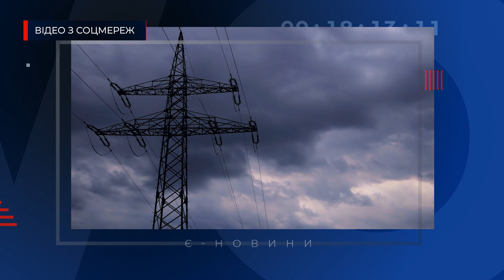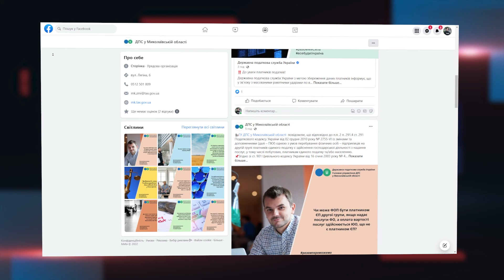Є-НОВИНИ 10.10 | Новини доби у Миколаївській області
🔻ТЕМИ ВИПУСКУ:
0:00 – Початок
0:31 – російські окупанти завдали масованого ракетного удару по Україні
1:24 – Армія рф вкотре обстріляла Миколаїв ракетами С-300
4:12 – Українців просять обмежити споживання електроенергії
4:40 – Олександр Сєнкевич нагородив подячними листами працівників податкової служби

ЄНОВИНИ — спільний проєкт чотирьох провідних медіа Миколаєва, в якому транслюються найактуальніші новини доби у Миколаївській області.